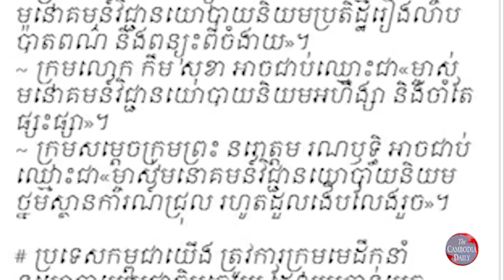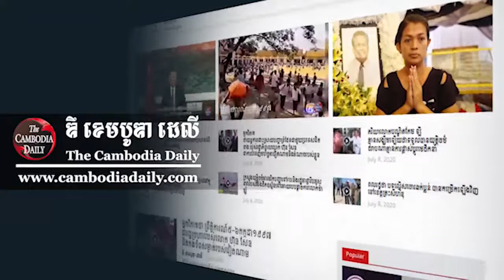បញ្ញវន្ត ក្រៅ ប្រទេស៖ កម្ពុជា ត្រូវការ មេដឹកនាំ នយោបាយ ប្រកាន់យក ជំហរ ជាតិ អហិង្សា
បញ្ញវន្ត ក្រៅ ប្រទេស៖ កម្ពុជា ត្រូវការ មេដឹកនាំ នយោបាយ ប្រកាន់យក ជំហរ ជាតិ អហិង្សាNews